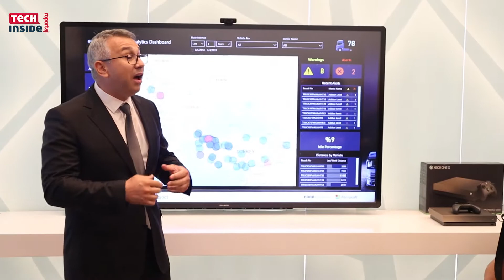Türkiye’ye dünya devinden yatırım! - Microsoft Teknoloji Merkezi açıldı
Microsoft Teknoloji Merkezi açıldı. Biz de Microsoft Türkiye’nin yeni yatırımı olan Microsoft Teknoloji Merkezi’ni görmek için bu kez Microsoft Türkiye ofisine gittik. Bu videomuzda da ikinci nesil teknoloji merkezinde neler olduğuna yakından bakıyoruz. Ayrıca, merkez ile ilgili bilgileri almak için mikrofonumuzu Microsoft Türkiye Genel Müdürü Murat Kansu’ya uzattık.

Şimdi lafı daha fazla uzatmadan sizleri röportajımızla baş başa bırakalım. İyi seyirler…

Microsoft Teknoloji Merkezi açıldı

Türkiye’deki yeni yatırımını duyuran şirketin yeni merkezinde bulut teknolojilerinden yapay zekâya, IoT ve akıllı ev çözümlerinden robotlu üretim teknolojilerine, eğitim araçlarından modern çalışma ve akıllı şehir platformlarına kadar birçok yenilik yer alıyor. Tüm bu yeniliklerin şirketlerin dijital dönüşümüne destek olacağının altını çizelim. Ayrıca, yeni teknoloji merkezi sayesinde yerli yazılım şirketleri de ürünlerini uluslarası ziyaretçilerle buluşturabiliyor.

Merkezin açılışında konuşan Sanayi ve Teknoloji Bakanı Mustafa Varank’ın açıklamalarına göre, Microsoft Teknoloji Merkezi ülke ekonomisine 2,5 milyar TL değer katacak. Varank sözlerini şöyle sürdürdü; “Merkez, nesnelerin interneti, akıllı şehirler ve evler, bağlantılı fabrikalar, bilişsel servisler, karma içerik gibi gelecek nesil teknolojilerin anlatıldığı 150’nin üzerinde farklı çözümü deneyimleme fırsatı bulacak. Aynı zamanda bu merkez yerli Start-up’ların çözümler geliştirmelerine ve geliştirdikleri çözümleri dünyaya tanıtmalarına da ortam sağlayacak”

İstanbul’da açılan merkezle ilgili Microsoft Türkiye Genel Müdürü Murat Kansu da hem açılışta hem de TechInside izleyicileri için röportajımızda bazı açıklamalarda bulundu. Dijital dönüşümü benimseyen tüm şirketlere merkezin açık olduğunu söyleyen Kansu, Start-up’ların da sektörlerine göre merkeze gelebileceklerini belirtti. En yeni güvenlik sistemlerinin de merkezde sergileneceğini söyleyen Kansu, Microsoft’un güvenlik teknolojileri için dünya çapında yılda bir milyar dolardan fazla yatırım yaptığına da değindi.

Merkezde sergilenen hizmetler şu şekilde sıralanıyor: Bulut Bilişim, hibrit bulut, yapay zeka, , IoT, Akıllı Şehir ve Modern İş yerleri için bireysel üretkenlik ve iş birliği uygulamaları, en yeni güvenlik sistemleri, Akıllı Ev Sistemleri, Eğitim Araçları, Karma Gerçeklik Deneyimi, Robotik Uygulamalar, Bağlantılı Fabrika, Çok Kanallı Pazarlama çözümlemeleri, Bilişsel Teknolojiler. Ayrıca, Sanal Veri Merkezi Turu, GDPR ve KVKK uyumluluk demoları da ziyaretçilere sunulan deneyimler arasında yer alıyor.